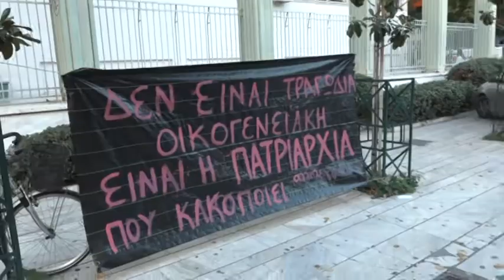Λάρισα: Στην 24χρονη η επιμέλεια των αδελφών της